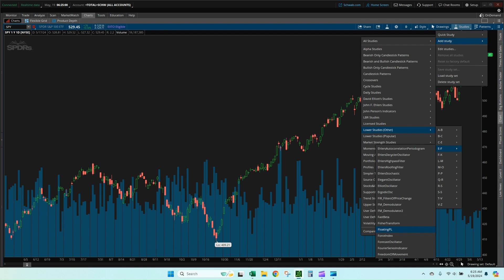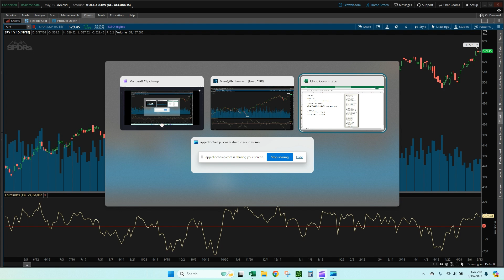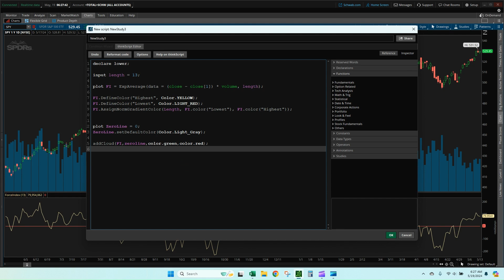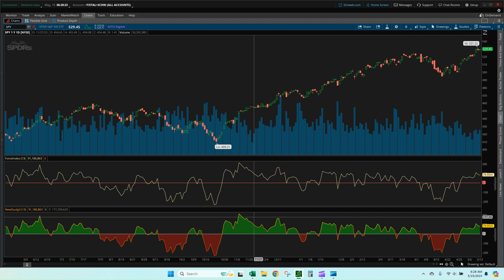How to Add Cloud Cover to Indicators for Thinkorswim Platform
In this video I am going to showing you how to add cloud cover to oscillator indicators within the Thinkorswim trading platform.

***Indicator Code***

declare lower;

input length = 13;

plot FI = ExpAverage(data = (close - close[1]) * volume, length);

FI.DefineColor("Highest", Color.YELLOW);
FI.DefineColor("Lowest", Color.LIGHT_RED);
FI.AssignNormGradientColor(Length, FI.color("Lowest"), FI.color("Highest"));

plot ZeroLine = 0;
ZeroLine.setDefaultColor(Color.Light_Gray);

addCloud(FI,zeroline,color.green,color.red);

***End of Code***

This walkthrough of improving oscillator indicators with Thinkorswim will show you from start to finish how to add color gradiant and cloud cover to your indicator graphs. You will be able to copy the code and create the new enhanced indicator within Thinkorswim in under 5 minutes. This indicator improvement can be a useful tool to add to your trading setup to help you spot trends better and identify divergences. After watching this video you will be able to answer the question of how to create cloud cover to Thinkorswim indicators.

***Timestamps***
0:00 Introduction and Overview
1:28 Adding Oscillator Indicator Study
2:35 Indicator Code Walkthrough with Explanation
4:10 Creating a New Study and Adding the Indicator to Thinkorswim
4:45 Conclusion and Final Thoughts

👉 Reward to Risk Template Available For Purchase: